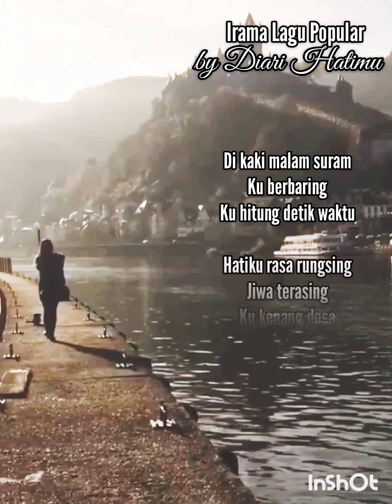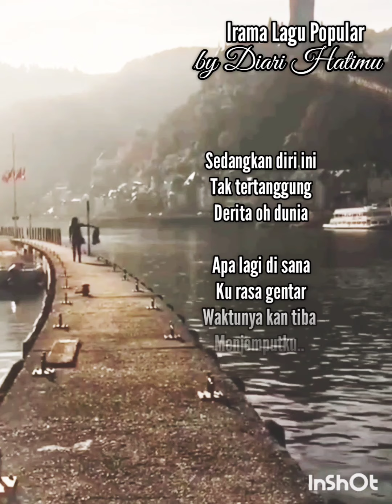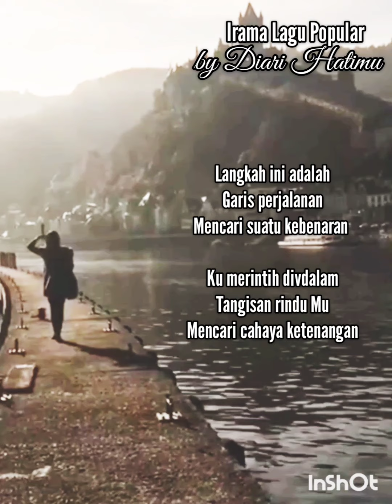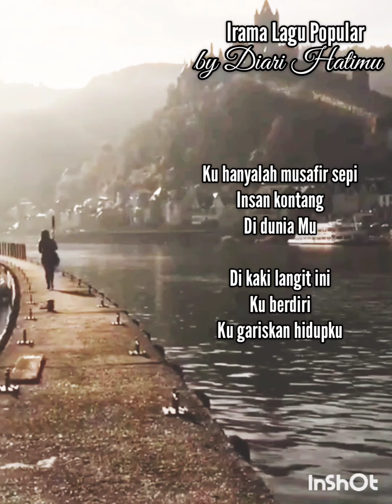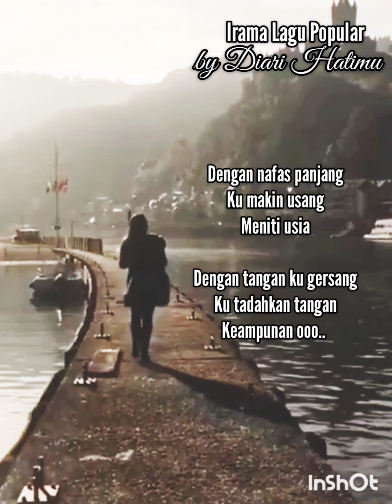Sepi (Shima) Lirik Video